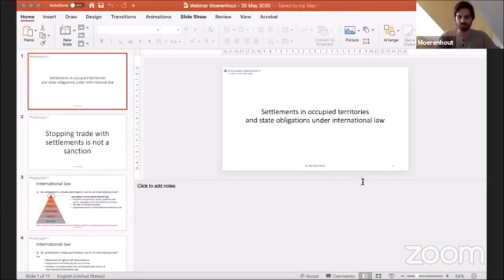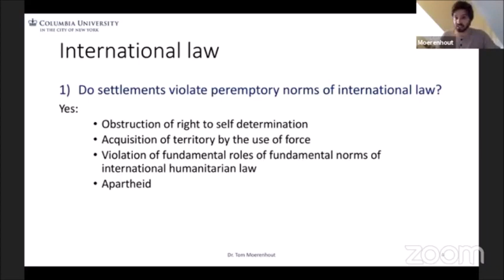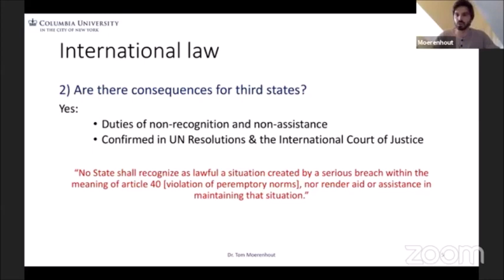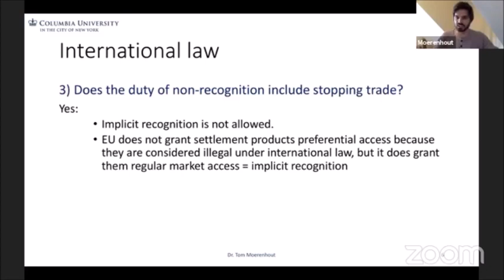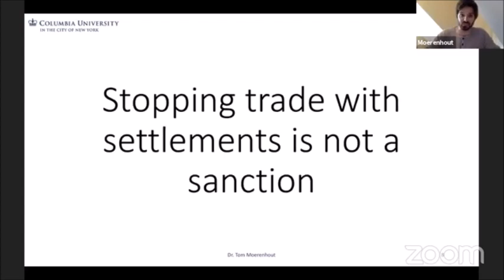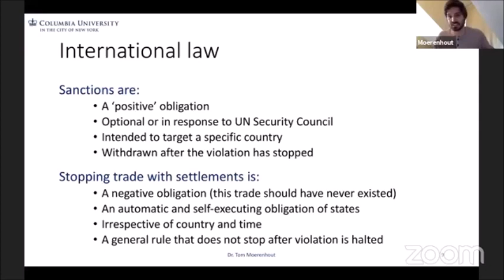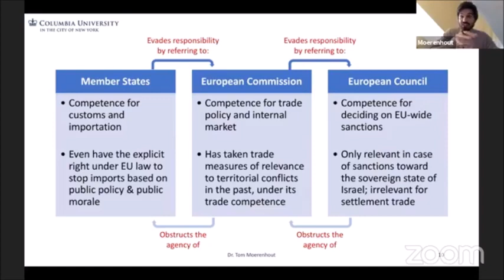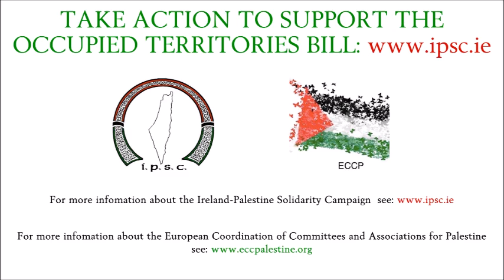'Stop Settlements - On The Road To Justice In Palestine' with Michael Lynk, Clare Daly and more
On 21st May 2020 in an event hosted by the European Coordination of Committees and Associations for Palestine (ECCP) Michael Lynk, Clare Daly, Tom Moerehout and Ann Kdair held a friendly discussion and debate about accountability and obligations of companies and governments towards trade with Isreal's illegal settlements, and wider issues of how we in Europe and beyond can help to achieve justice for the Palestinian people.

About the speakers:

Michael Lynk – the UN Special Rapporteur for the situation of human rights in occupied Palestine

Dr Anna Kdair – Legal Researcher and Advocacy officer, Al-Haq

Prof Tom Moerenhout – Columbia University’s School of International and Public Affairs

Clare Daly – member of the European Parliament (Ireland)